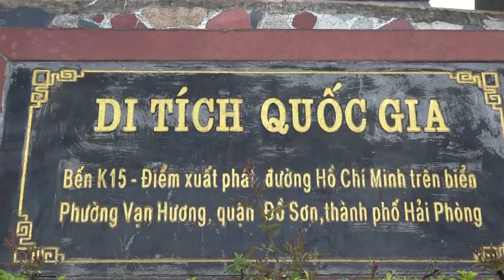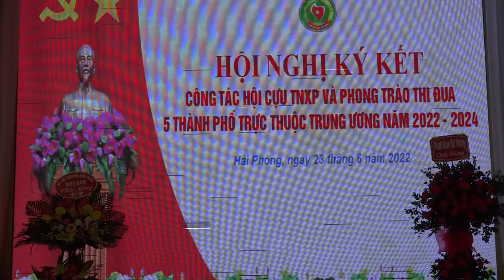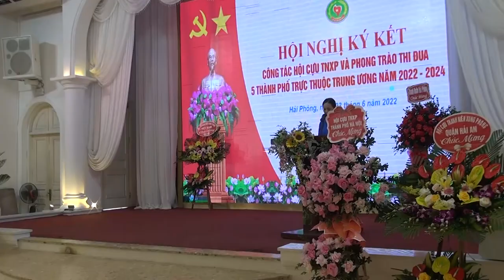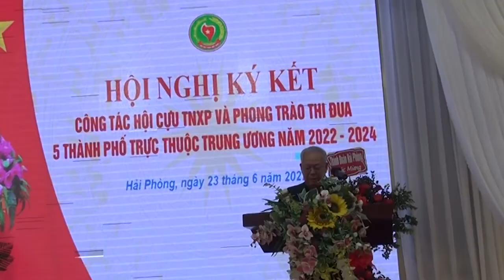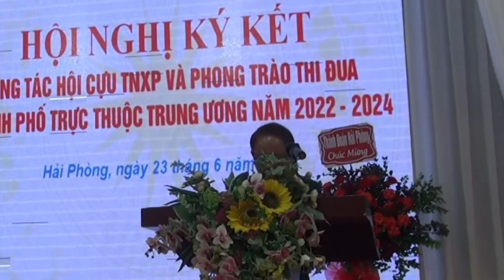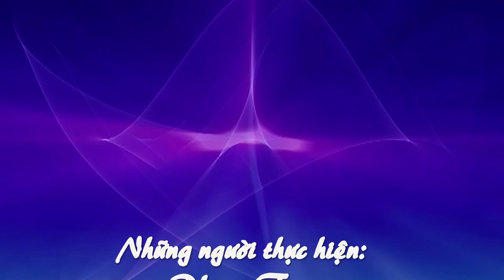HỘI NGHI KÝ KẾT THI ĐUA CỰU TNXP 5 THÀNH PHỐ 2022 - 2024